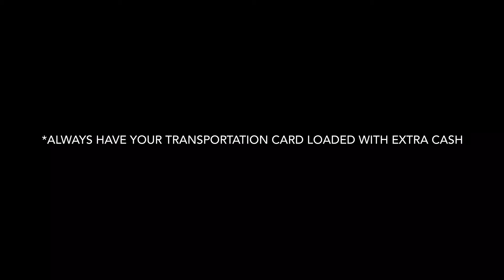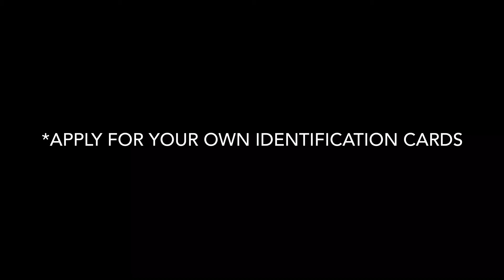2019 Travel tips ✈️🛩🛬| newbies in a country / 🇦🇺Melbourne Victoria Australia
We are planning to create more YouTube videos but for the meantime we are going to use the available resources that we have specifically, the common things that we own here and also we are about to include the videos of our travel experiences here so one of accessories that we need is the windshield mounting tool. Lastly, we only need the technologies that we have specially the phone without buying or upgrading our gadgets.

We hope you will like our channel.